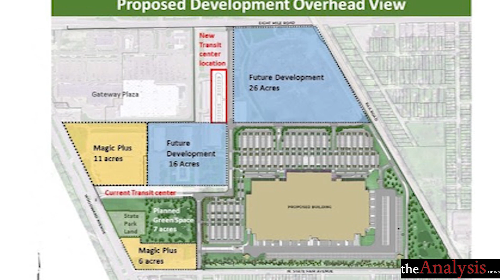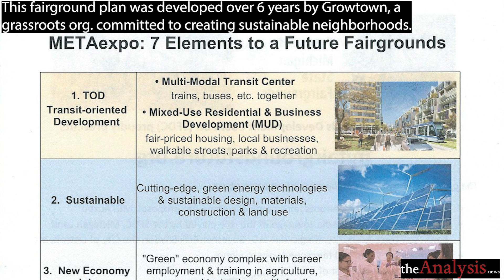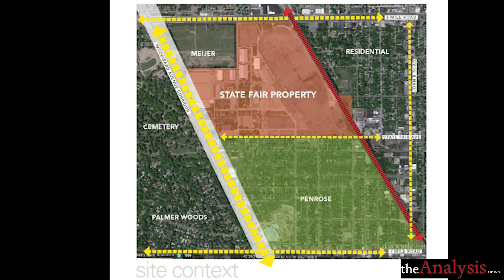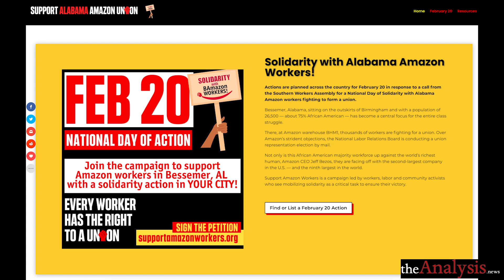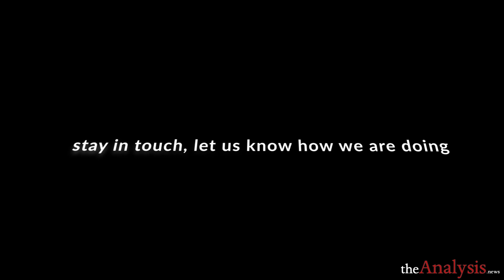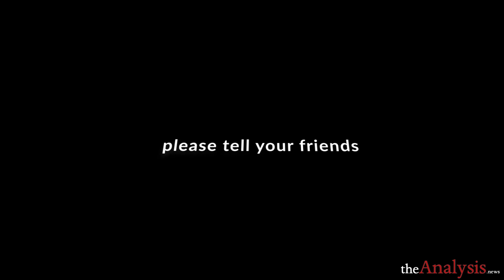Workers and Communities vs Amazon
A Detroit community demands a new Amazon warehouse meet job and environmental guarantees; Amazon workers in Alabama fighting to unionize. Community activists and union organizers Tonya Myers and Frank Hammer on theAnalysis.news

00:00 Intro
02:17 Detroit State Fairgrounds Development Coalition
05:24 Amazon’s purchase, workforce and community impact
21:45 Community benefits litigation

29:01 Amazon unionization in Bessemer, Alabama
32:32 Amazon unionization in Detroit
39:37 Media narratives in Detroit